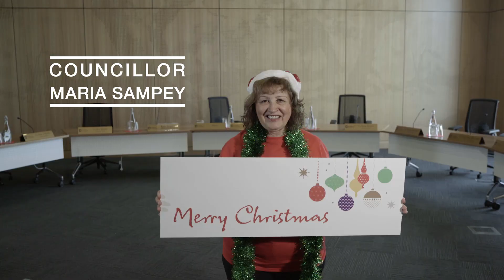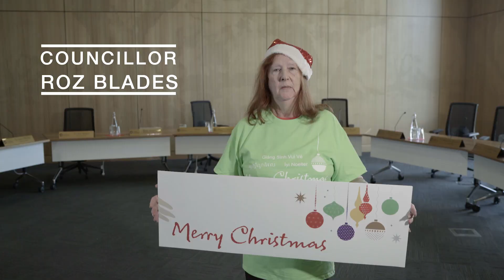Merry Christmas from the City of Greater Dandenong | 2015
Merry Christmas from Greater Dandenong! The Mayor, councillors, management and staff of the City of Greater Dandenong wish you a very Merry Christmas and a safe and happy new year. Thank you to all of the awesome businesses and community members who took part in the video.